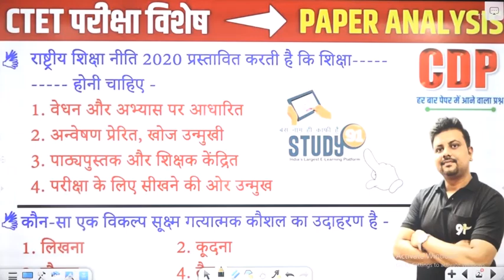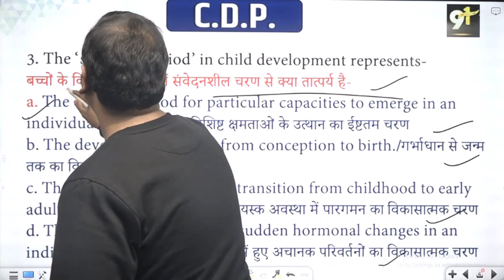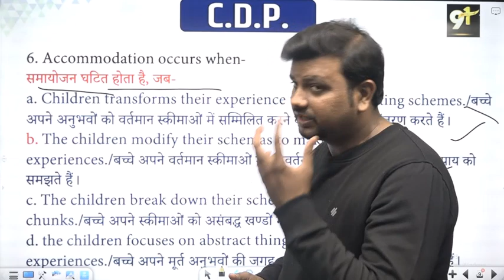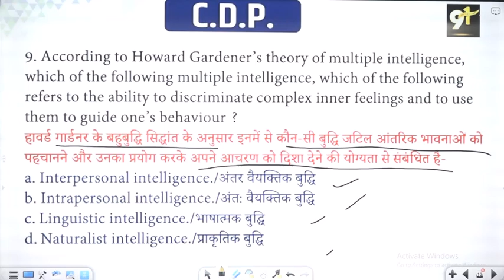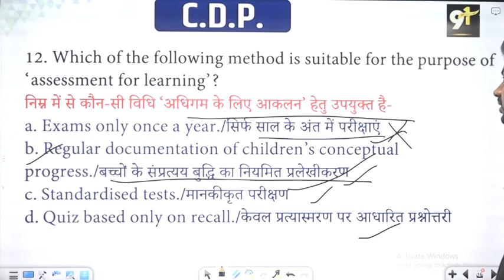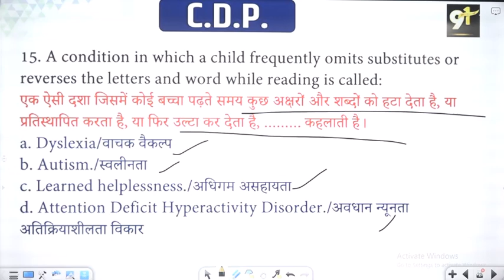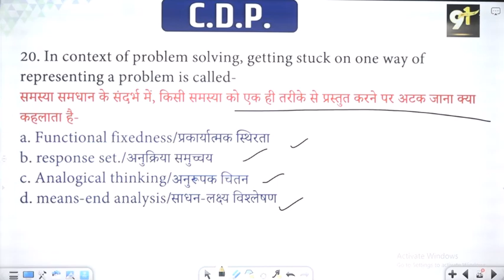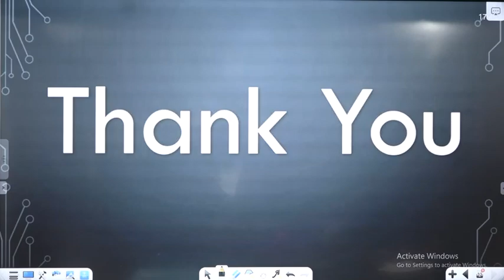CTET परीक्षा विशेष | CDP Previous Year Paper Analysis | बाल विकास के महत्वपूर्ण प्रश्न | Study91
CTET परीक्षा विशेष | CDP Previous Year Paper Analysis | बाल विकास के महत्वपूर्ण प्रश्न | Study91, CTET 2022 Online Exam, CTET Child Development & Pedagogy all previous year paper

📛 हिंदी की पूरी Play List यहाँ से पढ़े: 💯